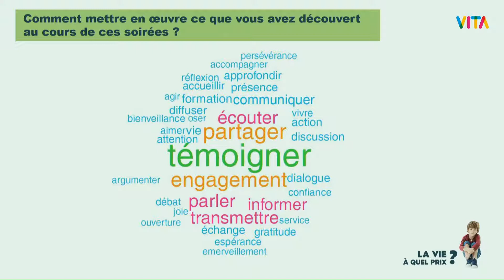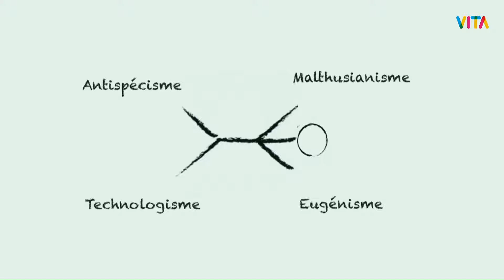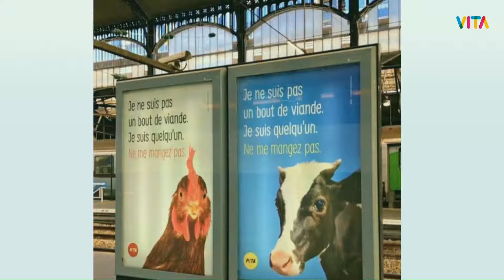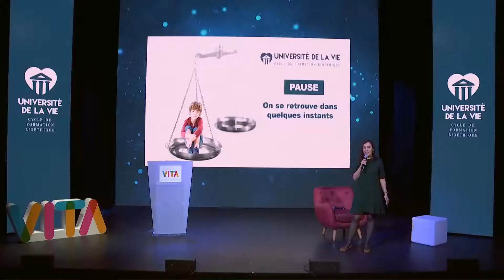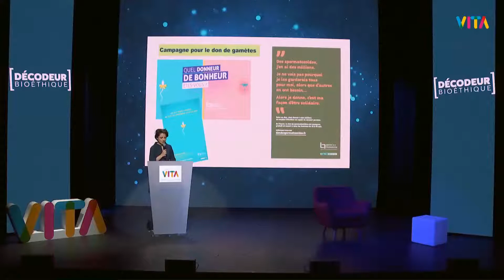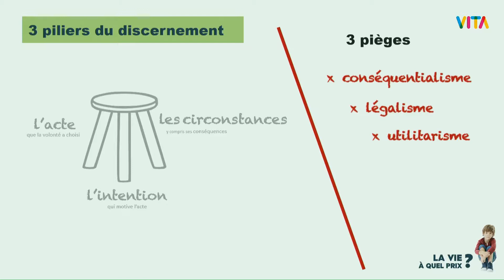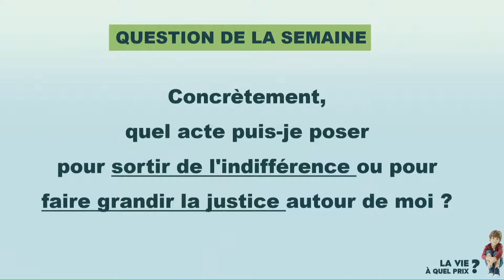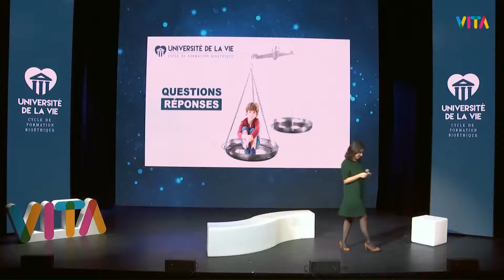UDV 2019 - Soirée 4 : La vie sous pression ?